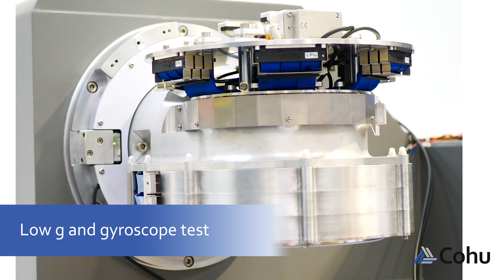Sense+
Sense+ is Cohu, Inc.'s All-in-One-System for loading, testing, calibration, final inspection and unloading that allows for a significant improvement in test accuracy, parallelism for a lower cost of test, and the ability to handle and inspect, small delicate sensors. Sense+ is designed for different MEMS & Sensor applications including inertial, microphone, environmental, and magnet.

The Sense+ isolated architecture decouples the stimulus and test module from the handling system, enabling a significant increase in test accuracy and daily output compared to prior generation solutions.  This All-in-One-System delivers the full backend process in one tool with high throughput test and inspection of small, delicate devices while creating less work-in-progress and better cost of test.  Sense+ also provides customers the flexibility to reconfigure the system to test different sensors, thereby extending the useful life of the platform. Further, Sense+ supports handling and vision inspection of advanced MEMS such as wafer-level chip scale packages.